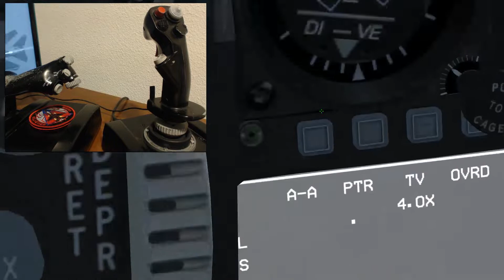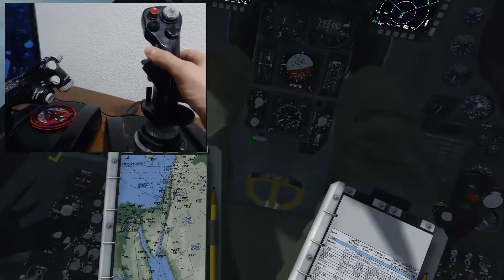FALCON BMS - USANDO UN HOTAS "MECANIZACION"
Un tutorial muy interesante para aprender a manejar el F16 con las funciones del HOTAS en un vuelo rutinario en misiones habituales